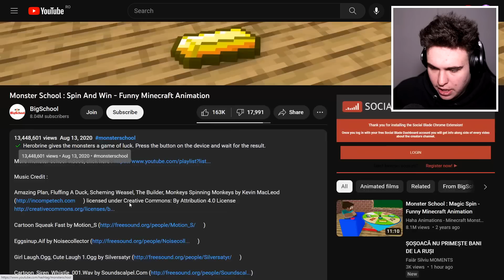DACĂ RÂZI = ÎȚI DAI O PALMĂ ! (Minecraft Edition)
DACĂ RÂZI = IÎI DAI O PALMĂ ! (Minecraft Edition)  w/ MARIUS IANCU